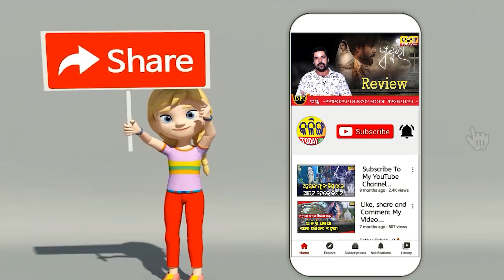କଣାସ ବ୍ଲକରେ ଆରମ୍ଭ ହେଲା ସ୍ୱଚ୍ଛ ଭାରତ ଅଭିଯାନ । Kalinga Today Live ।